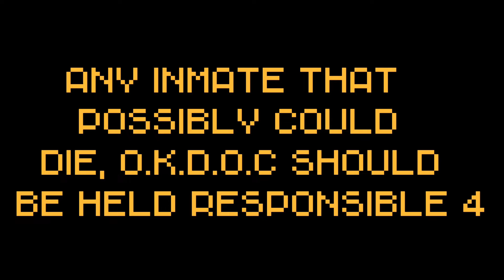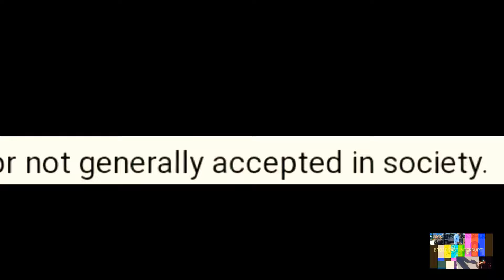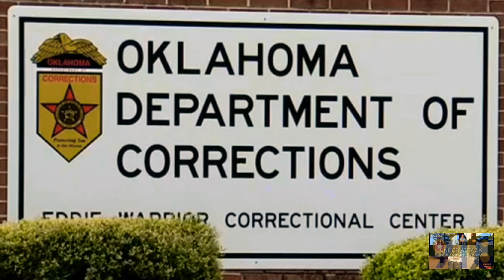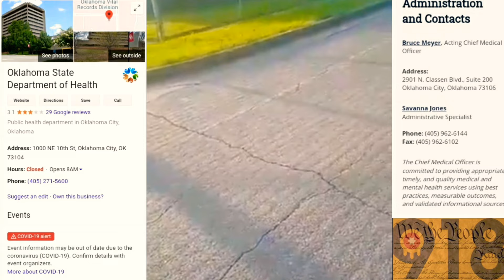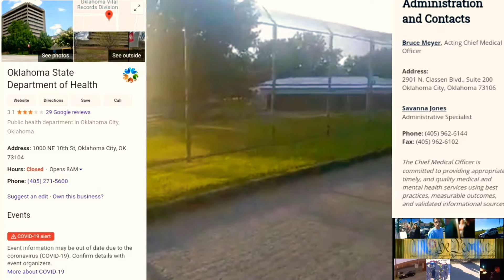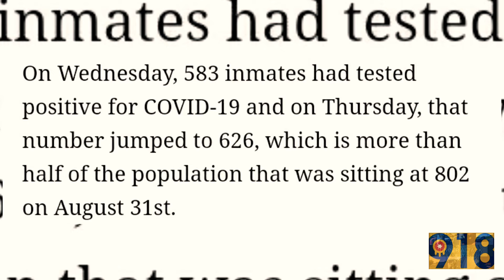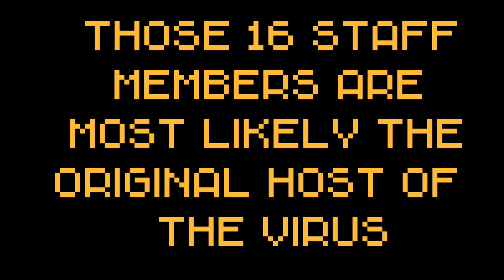"DEATH SENTENCE" CORONAVIRUS & EDDIE WARRIOR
WOMEN INMATES FORCED TO HOUSE WITH COVID 19 POSITIVE INMATES THE OKLAHOMA DEPARTMENT OF CORRECTIONS ACTIONS ARE OUTSIDE OUR SOCIETIES GENERALLY ACCEPTED POLICY ON COVID 19 GUIDELINES AND SOCIAL DISTANCING ORDERS DUE TO IGNORANCE OF COVID 19 HEALTH PROCEDURES

👉DISCOUNTED PRIME MEMBERSHIPS👈

👉RED CANNON WIFI CAMERA👈

👉ELECTRONIC DISCOUNTS👈

👉HANDHELD DEVICE DISCOUNTS👈